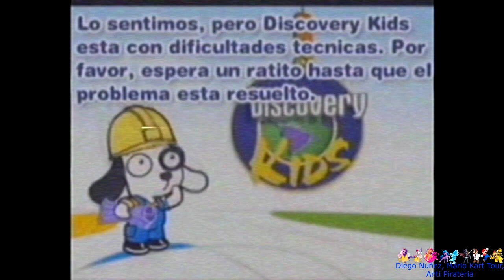[FALSO] Super Smash Bros. Melee en Discovery Kids (Latinoamerica, 2006, causado por error)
Faltan 6 videos para el nuevo coleccion sin VHS

Pantalla antipirateria
My Little Pony
La Arrolladora
Hackeo
Causado Por Error
Muy Aterrador
Programas que uso para grabar gameplays, tutoriales, etc
OBS Studio
VEGAS Pro. 16
Flimora X
Clivideo
Kapwing
Comentan que pedidos o videos quieren
Saludos Para Quien: